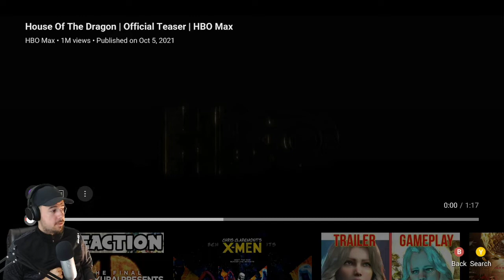House Of The Dragon Teaser REACTION | Game of Thrones prequel | HBO Max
Gods. Kings. Fire. Blood.

House Of The Dragon is coming to HBO Max in 2022.

PSN: LexxExpress
Xbox: Lexx Express